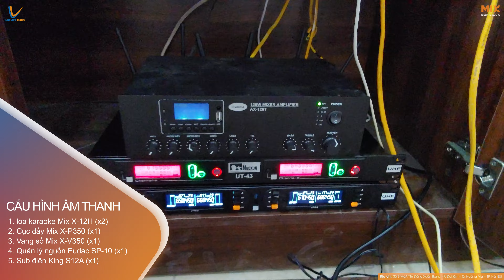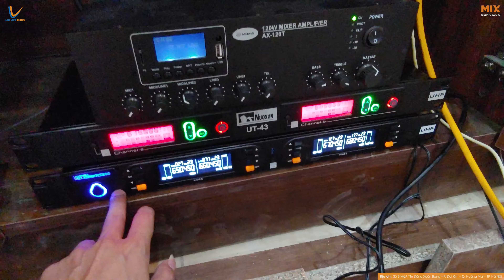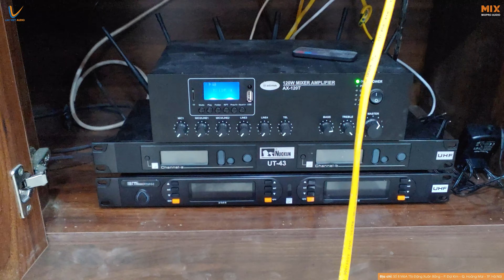LẠC VIỆT AUDIO | Hệ thống phòng họp loa âm trần THPT Yên Châu Sơn La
Hệ thống phòng họp loa âm trần THPT Yên Châu Sơn La

► Tổng hợp các dự án: youtu.be/AIRKX1wzkKw
► Dàn âm thanh đám cưới: youtu.be/QlEt56p1HM8
► Dàn âm thanh karaoke: youtu.be/awGhm77yHi4
► Hệ thống loa âm trần: youtu.be/RBj3W7UWYA0
Theo dõi Lạc Việt Audio
►Điện thoại: 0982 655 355 (Mr. Tài) - 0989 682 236 (Mr. Quân) - 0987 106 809 (Mr. Điềm)